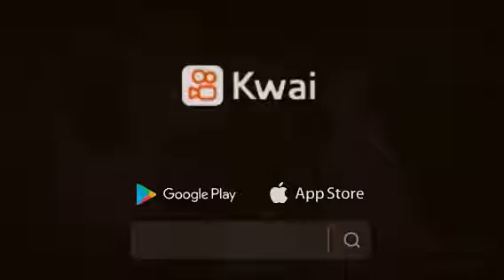١ آب، ٢٠٢١